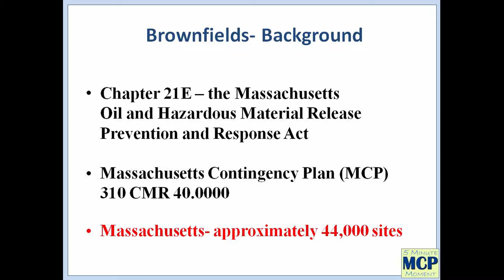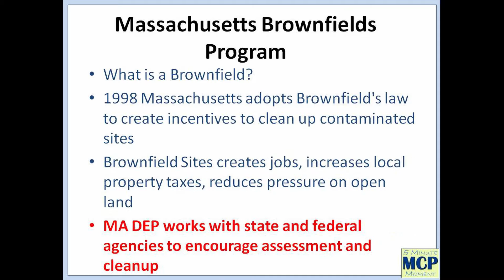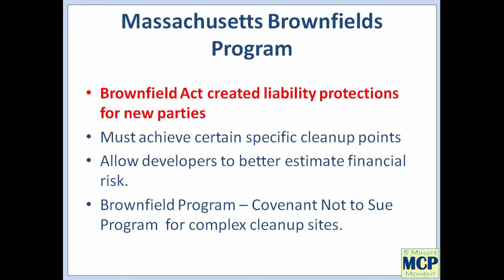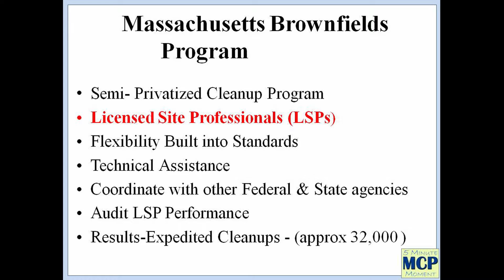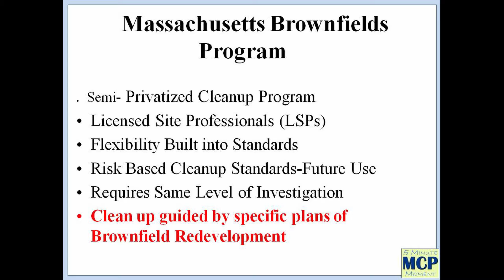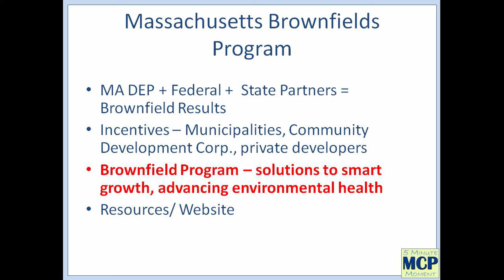11 - The Massachusetts Brownfields Program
The Massachusetts DEP helps implement the Commonwealth's Brownfields Program,, along with other state and federal agencies.  These agencies include the Massachusetts Attorney General's Office, Mass Development, the Massachusetts Department of Revenue and the Massachusetts Department of Energy Resources.

The Brownfields Program is designed to facilitate and promote redevelopment of abandoned or underused properties that may require assessment and cleanup or environmental contamination.